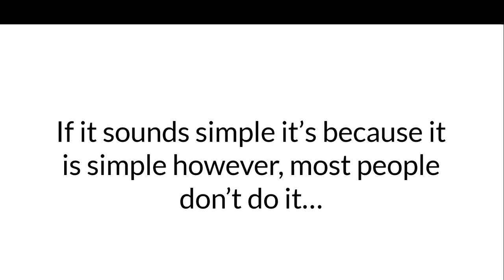Not everyone is equal